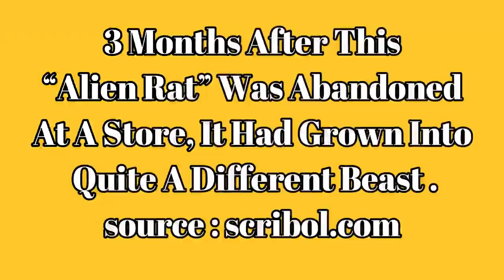3 Months After This “alien Rat” Was Abandoned At A Store, It Had Grown Into Quite A Different Beast